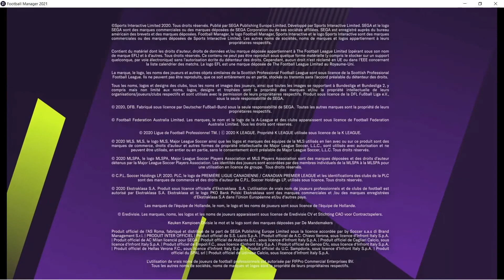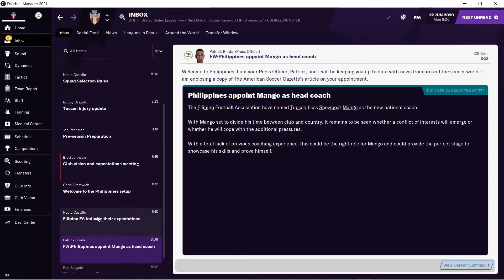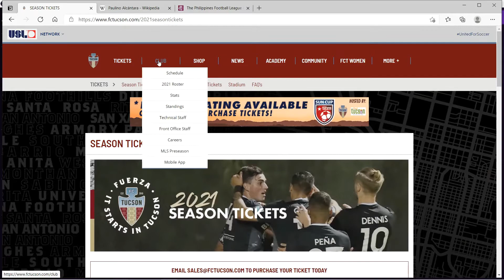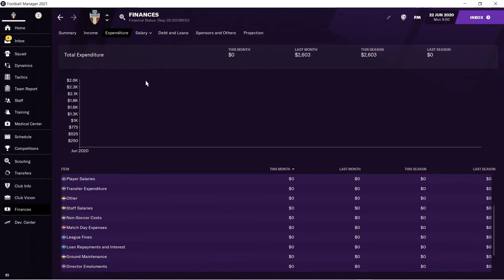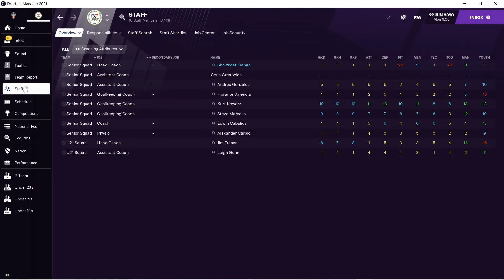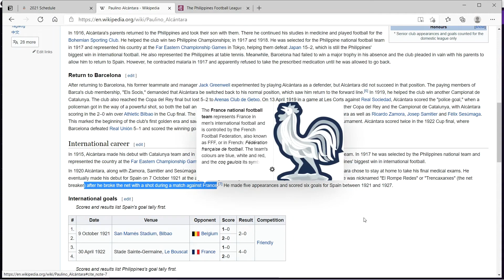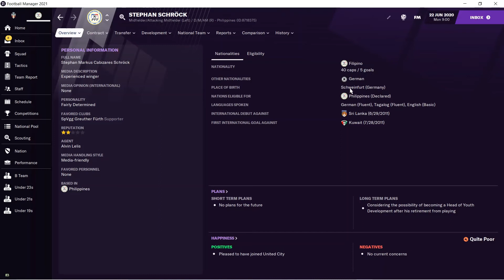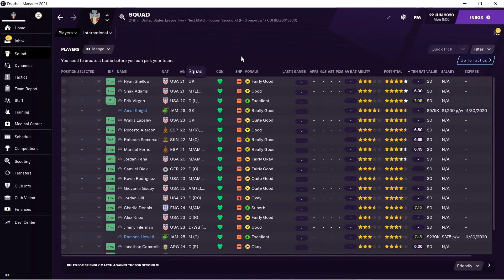USA Pyramid Database | Part 1 | FC Tucson/Philippines Azkals | Football Manager 2021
Starting my YouTube gaming channel and I thought Football Manager would be one of my first games since I play it so much. I enjoy building a team and take the team to the top and all the cool stories along the way i wanted to share with my viewers.

So I will be managing my local team FC Tucson and try to take them to the best team in North America by winning and more winning in this database i found on the steam workshop which turns the MLS into a Pyramid structure with promotion and relegation format which I think is the best.

Also i will be dealing with coaching a National team of the Philippines and try to climb up the World Rankings for the Philippine Team. I would like also to think i can try and promote the Philippines Leagues as well.

I hope to entertain my viewers and thanks for all your support!!